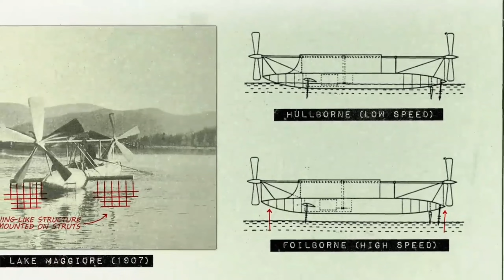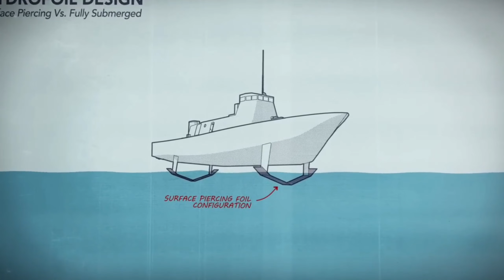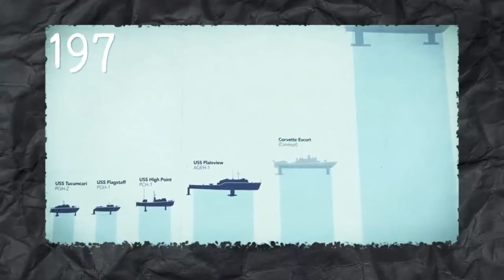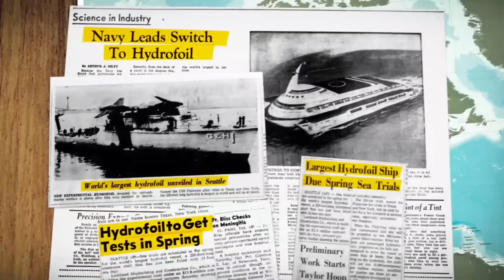The Ship That Flew : What Happened To Plain View ?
A hydrofoil is a lifting surface, or foil, that operates in water. They are similar in appearance and purpose to aerofoils used by aeroplanes. Boats that use hydrofoil technology are also simply termed hydrofoils. As a hydrofoil craft gains speed, the hydrofoils lift the boat's hull out of the water, decreasing drag and allowing greater speeds.
The first evidence of a hydrofoil on a vessel appears on a British patent granted in 1869 to Emmanuel Denis Farcot, a Parisian. He claimed that "adapting to the sides and bottom of the vessel a series or inclined planes or wedge formed pieces, which as the vessel is driven forward will have the effect of lifting it in the water and reducing the draught.".[3] Italian inventor Enrico Forlanini began work on hydrofoils in 1898 and used a "ladder" foil system. Forlanini obtained patents in Britain and the United States for his ideas and designs.[4][5]

Between 1899 and 1901, British boat designer John Thornycroft worked on a series of models with a stepped hull and single bow foil. In 1909 his company built the full scale 22-foot (6.7 m) long boat, Miranda III. Driven by a 60 hp (45 kW) engine, it rode on a bowfoil and flat stern. The subsequent Miranda IV was credited with a speed of 35 kn (65 km/h; 40 mph).[6]

DAWN BY WANHEDA

 GEO POLITICS
HISTORY